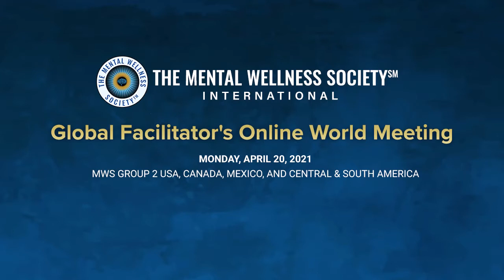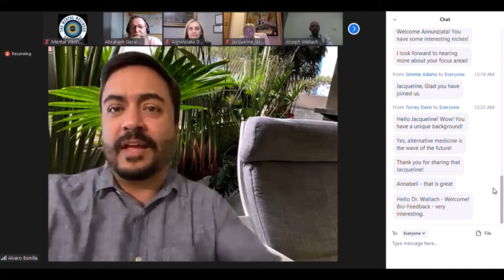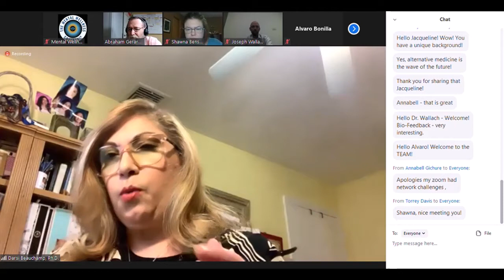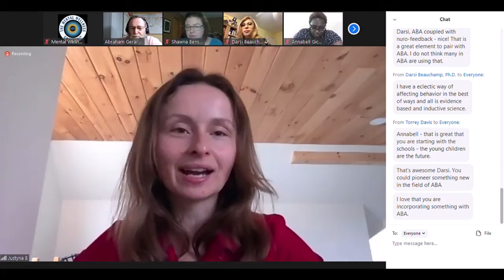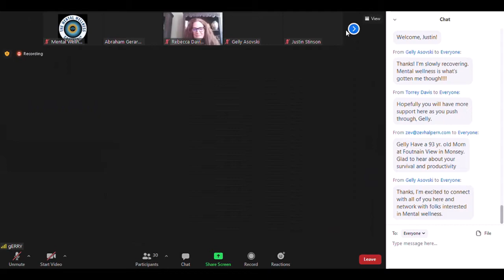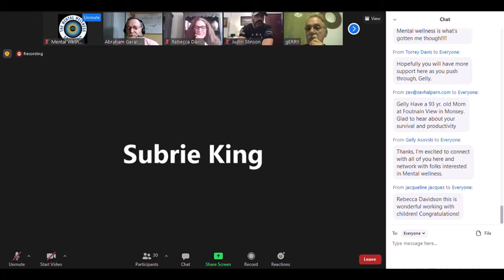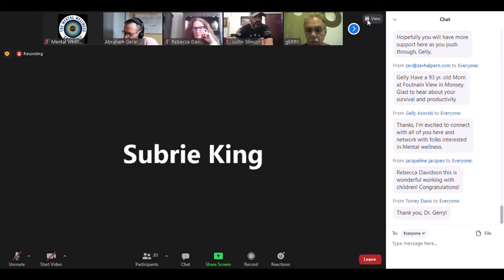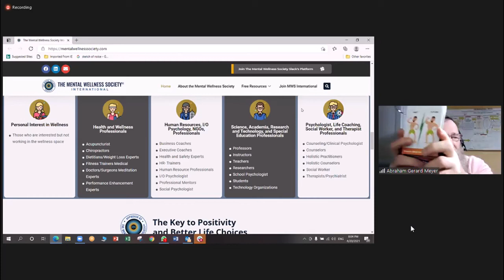MWS Global Facilitator's Online World Meeting | Group 2 USA, Canada, Mexico, Central & South America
Meeting Agenda:

- Opening and Welcome Remarks by AGM, CEO & Founder
- MWS Founders Address
- OCSP Team Members Introduce themselves
- Organizational Culture Strategy and Performance Team and their Mission. To be presented by Sree Kumar and Madelaine Gomes or Torrey Davis and Simmie Adams
- New MWS Regional Facilitators Introduce Themselves

- Other Members in Attendance
- Dr. Abraham Closing Remarks

TheMentalWellnessSociety​​ is the child of Abraham-Gerard Meyer, Ph.D. Gerry Leisman, Coty Aserín Terapeuta Transformacional and Robert Lebovits have the vision to bring Mental Wellness to the world.